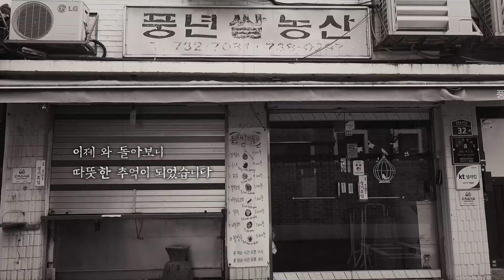[어르신영상자서전] 쌀 10가마로 시작해서 삼청동 풍년쌀농산 사장님이 된 이해종님의 이야기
[종로구 어르신 영상 자서전🎬]
당신과 함께한 물건을 소개해주세요 : EP.4 이해종 님

‘모든 인생은 그 자체로 소중하고 의미가 있다’
종로 대학로 愛, 대학로人 네트워크 모임에서는 ‘추억이 깃든 물건’을 소개함으로써 삶의 소중한 가치를 기억하기 위해 종로구 어르신을 대상으로 영상 자서전을 제작하였습니다.

무작정 서울로 상경하여 직장 생활, 고추 장사, 운전 기사까지. 지금은 삼청동 인기 떡볶이집 풍년쌀농산 사장님으로 살아가며 남은 인생은 '하면 할수록 마음이 넓어진다'는 봉사로 채우고 싶다는 이해종 어르신의 찬란한 인생 이야기. 지금 바로 감상해 보실까요?:)

주최 I 종로문화재단
주관 I 대학로 愛, 대학로人 네트워크